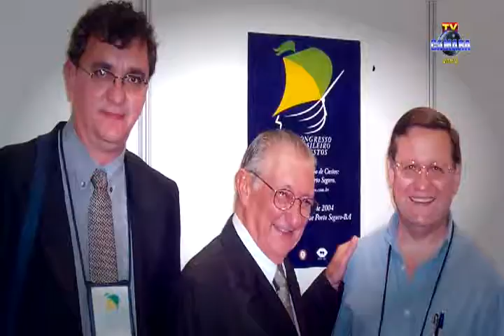Sessão Solene - Antonio Celso Aleixo 03/03/2017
Sessão Solene para entrega de Medalha de Honra ao Mérito ao Sr. Celso Aleixo realizada no dia 03/03/2017.